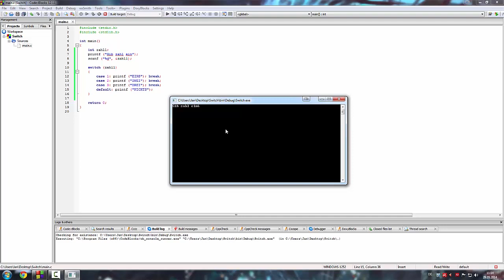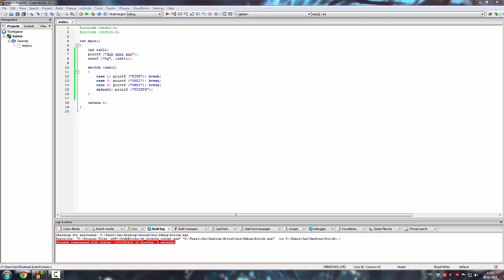Programmieren in C Tutorial #06 - Switch-Verzweigung